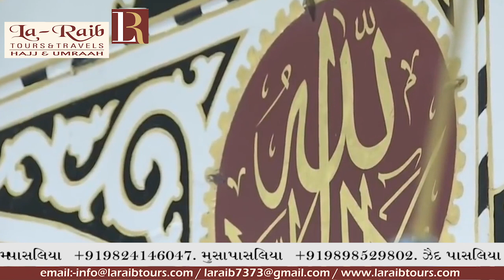14th Ramadan 1440 Madeenah Dhuhr Adhaan & Salaah